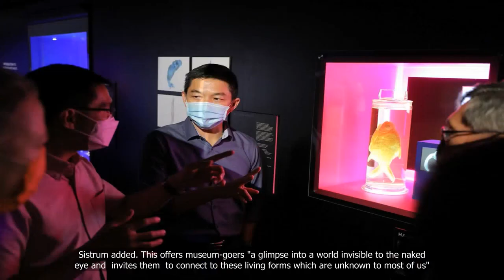New exhibition at Lee Kong Chian Natural History Museum takes creative look at nature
💗📌 Singapore